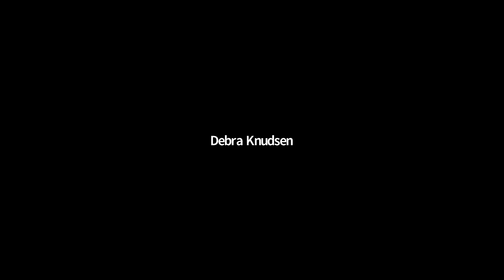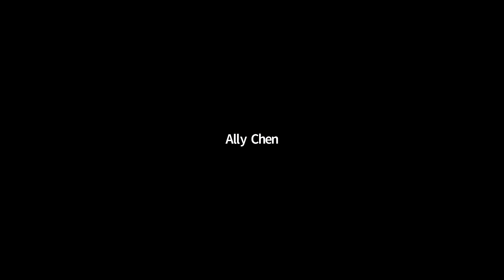Soufflé Made Easy with Caprial Pence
James Beard award-winner Caprial Pence will teach us the dos and don'ts of soufflé making. We will discover how easy it is to make this spectacular dessert that will make mouths water this season.

Pull out all the stops for your small gatherings this year! To finish our beautiful soufflé, we will learn how to make a caramel sauce. Caprial will also take your questions about holiday entertaining and give you tips and tricks for an effortless celebration.

About Caprial Pence: Caprial graduated from the Culinary Institute of America and in 1986 began working at Fullers Restaurant at the Seattle Sheraton Hotel. Under Caprial's direction, Fullers was a leader in Seattle's nouvelle cuisine, and in 1990 the young chef was honored with the James Beard Award for Best Chef in the Northwest. In order to be closer to her family, Caprial and her husband John, also a chef, moved to Portland in 1992 and opened their own small neighborhood restaurant, now called Caprial's Bistro, acclaimed for its eclectic Northwest cuisine.

Caprial and John Pence, award-winning restaurateurs, purchased Madison Kitchen in September of 2019 from Founder Jim Goodall. They bring their decades of restaurant experience to the Kitchen.